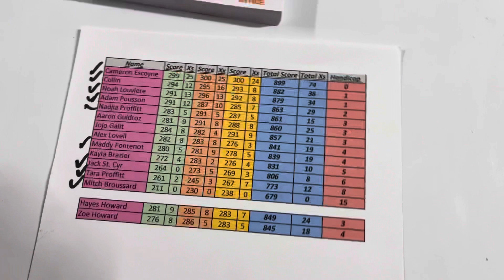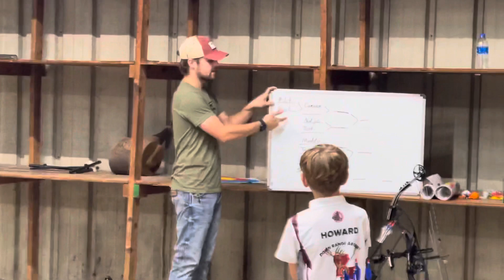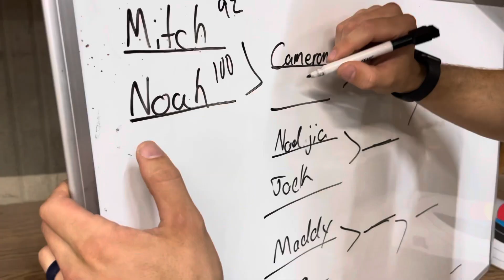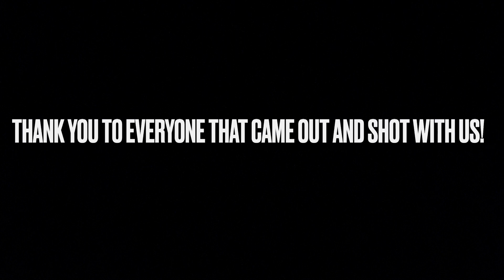Money Was Won in This Video! ‘21 DRA Summer Spot League Finals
Here is an overview of our Summer Spot League Finals that took place in September of 2021. We had a bunch of shooters participate and 17 archers actually qualify for the finals! The 20 yard class had a $1,000 prize pool, and the 10 yard class had a $200 prize pool with a trophies and plaques for both divisions! Hope you enjoy watching and will maybe even join us sometime. Checkout our Facebook for any upcoming leagues or events.

And